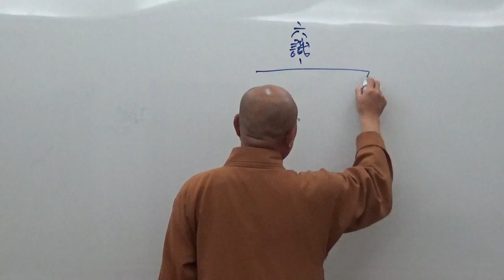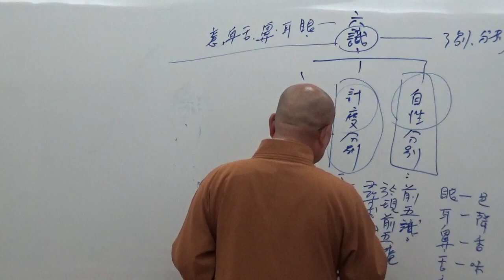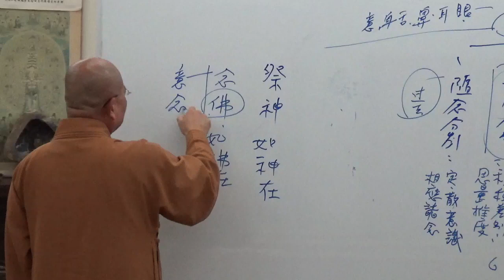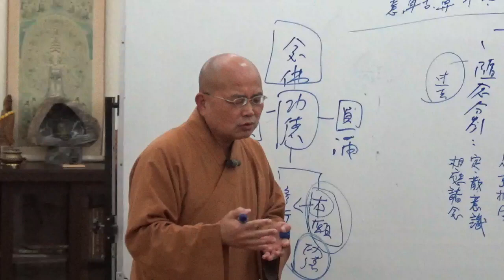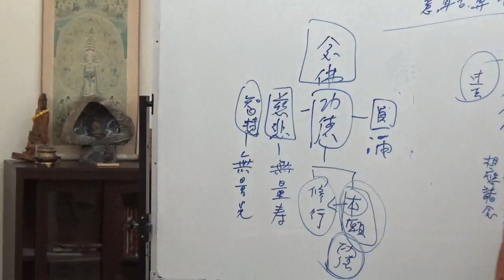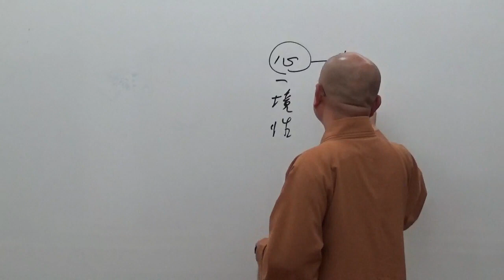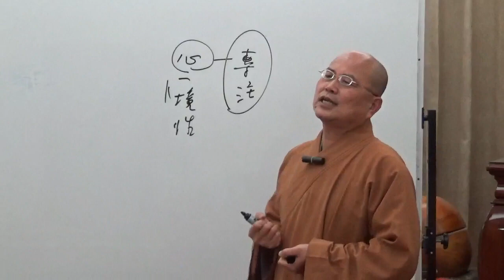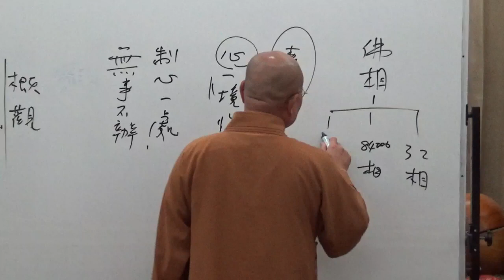成佛之道 098-1~如正法師